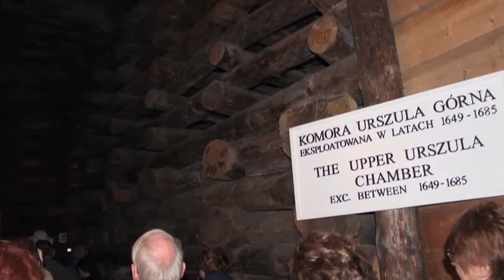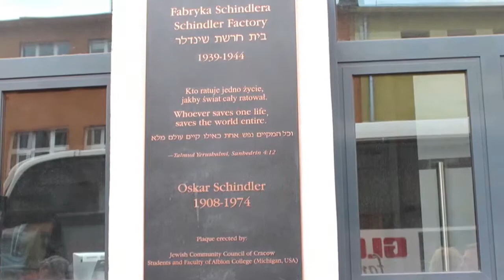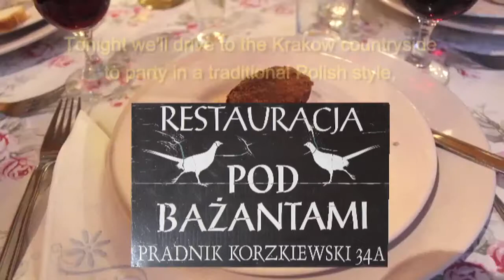Day 06 Krakow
In August-September of 2013, Karen and I took a 14 day tour of Eastern Europe. I assembled the photos that we took into a video covering our journey.  The complete video is too large to post, so I compressed it and broke it into sections.